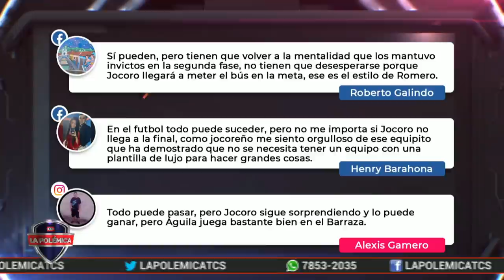Águila buscará remontar la serie de semifinales frente a Jocoro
Águila llega con desventaja a la semifinal de vuelta, después de perder por la mínima, con un autogol de su goleador, Nicolás Muñoz. Los emplumados buscarán remontar la serie en su casa, el estadio Barraza, frente a Jocoro FC.